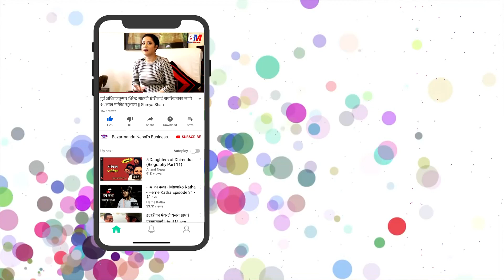सदनमा किन गर्जीए बालकृष्ण खाण हेर्नुहाेस् भिडियाे